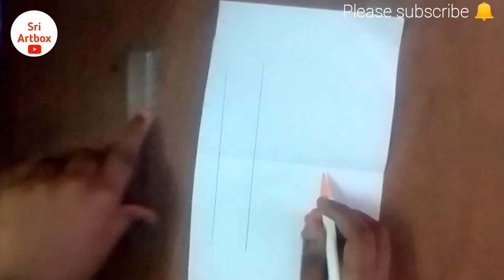How to draw 3D ladder drawing | Sri Artbox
Hi friends,
                  This video contains full of how to draw ladder 3D drawing , 3D ladder drawing , easy drawing , at Sri Artbox.